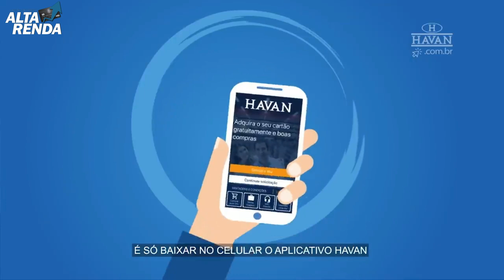💳CARTÃO HAVAN: FÁCIL APROVAÇÃO, SEM NENHUMA TAXA, SEM ANUIDADES, VALE A PENA?💯🔝